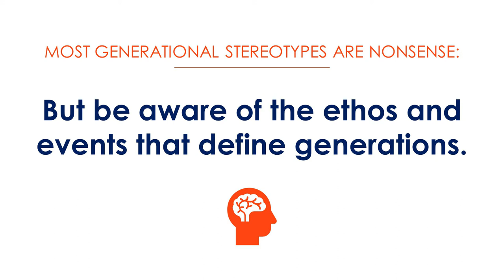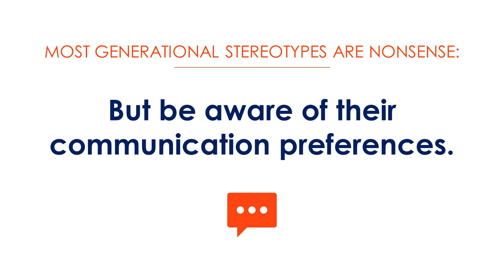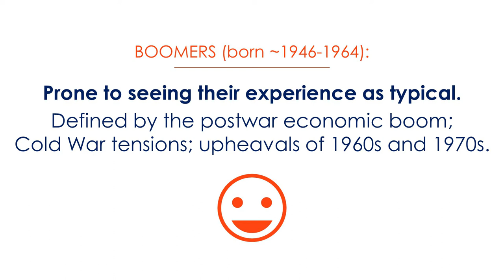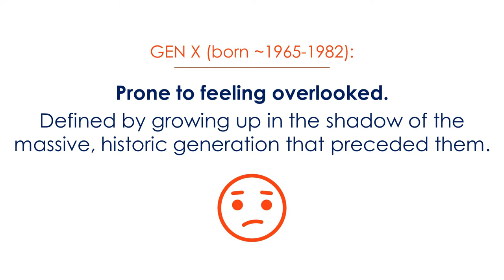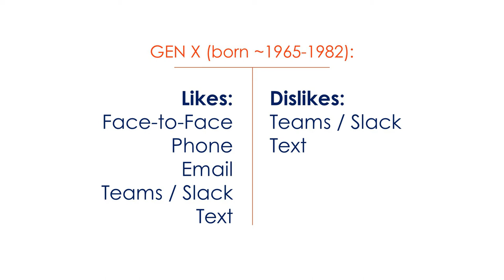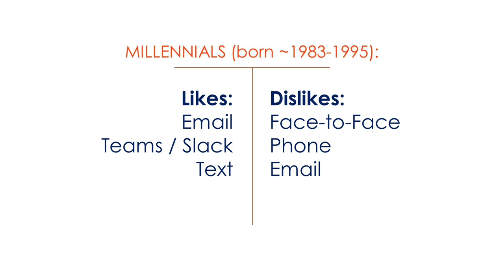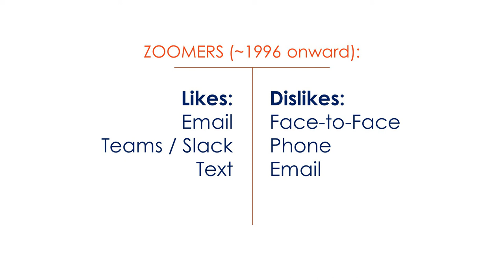Intergenerational Communication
Video lecture for GEB3213 at the University of Florida.